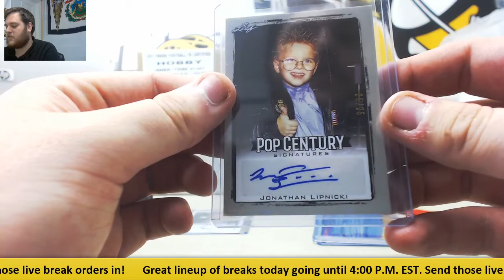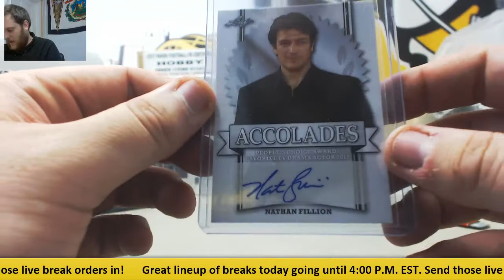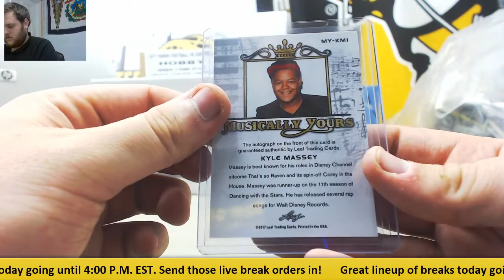Nike-(3) 2017 Leaf Pop century Hobby Boxes Live Break